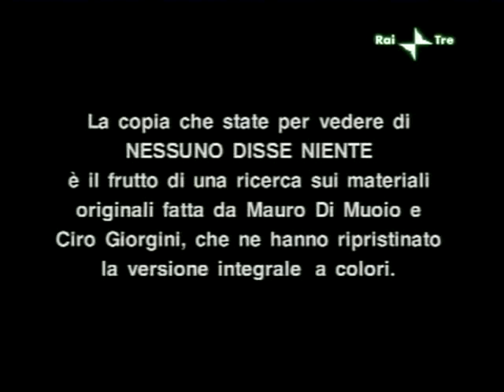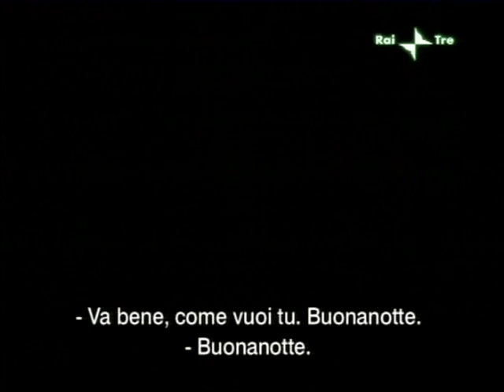Nadie dijo nada - Raul Ruiz (1971)